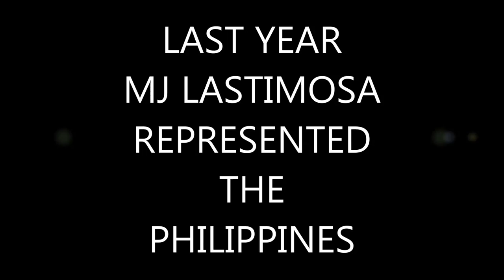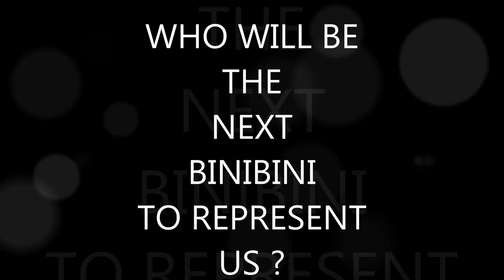Binibining pilipinas 2015 Trailer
COPYRIGHT  RESERVE TO THE OWNER ...